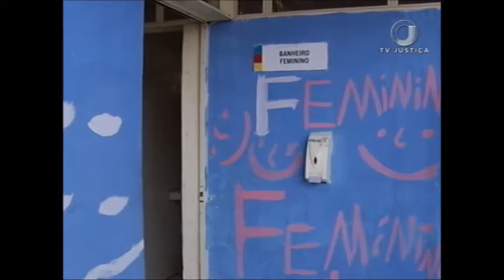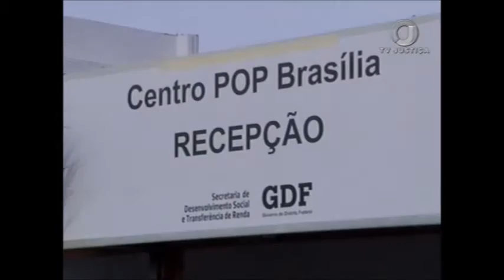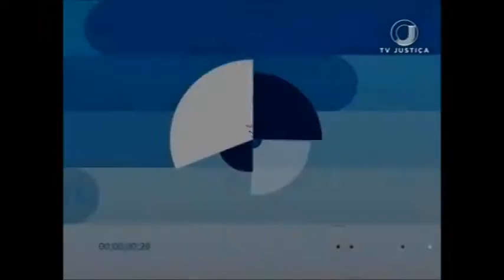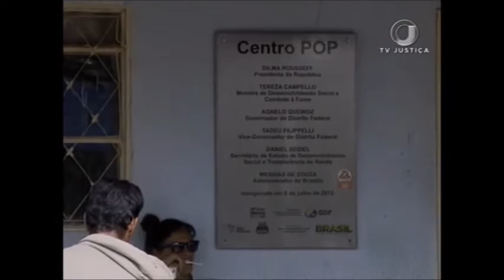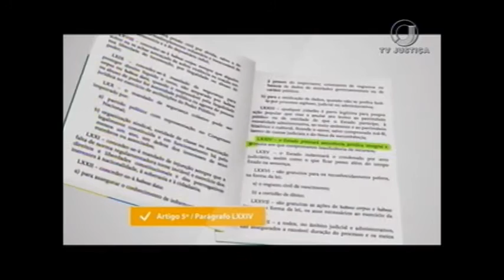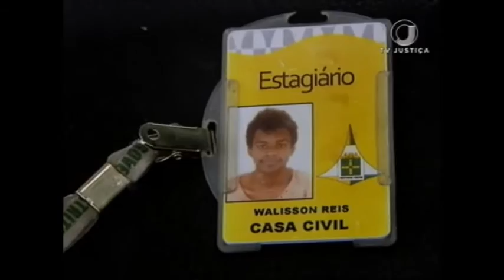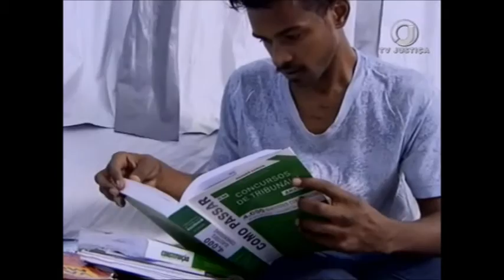Repórter Justiça - População de rua (03/02/17)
O programa Repórter Justiça desta semana mostra a realidade das pessoas que moram nas ruas. Estimativas revelam cerca de 100 mil pessoas nessa situação. Leia a íntegra da sinopse